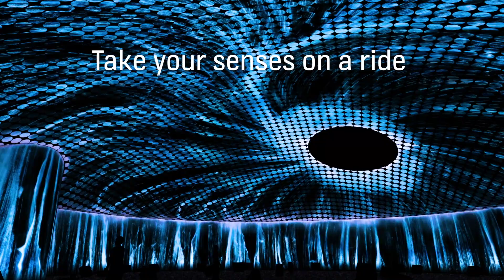What happens when you blend art and technology?